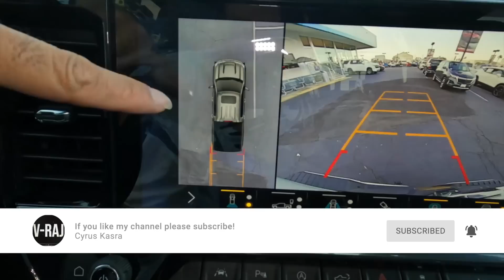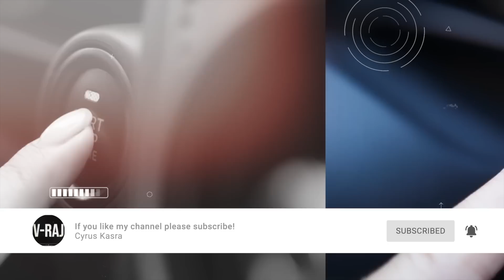SHAYEA "KHAB NABASHIM" REACTION - ری اکشن به «خواب نباشیم» از شایع (دیس کوروش و دانیال!!)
ممنون که این ویدیو رو تماشا کردید. برای ویدیو های جدید و اخبار ترک های جدید حتما کانالمو سابسکرایب کنید

☢️بیاید باهم رفیق باشیم☢️
📣 تجهیزاتی که برای این ویدیو استفاده کردم 📣

لامپ نئون رعد و برق
سافت لایت (نورپردازی)
نور نواری (آر جی بی)
تابلو رادیواکتیو
مموری کارت دوربین
پنل های آکوستیک
چسب پنل های آکوستیک
تابلو مک میلر
استار پروژکتور
نورپردازی بک گراند
دستگاه بخار
رم ۳۲ گیگ اضافه
موس و کیبورد پد
لنز دوربین
کپچر کارت
کابل مینی اچ دی ام آی (برای اتصال دوربین به مانیتور)
باتری برقی دوربین
صفحه نمایشگر آینه ای دوربین